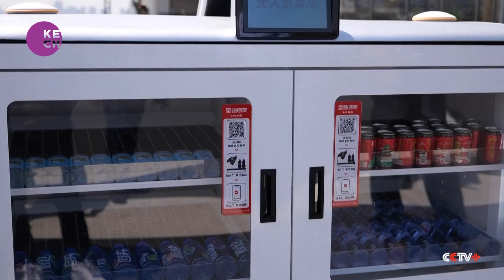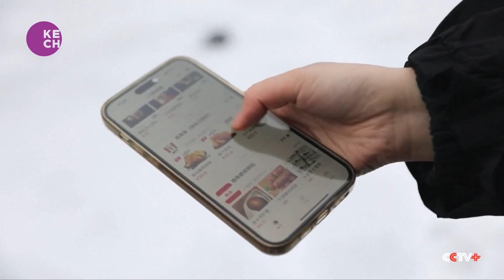Low-altitude economy takes off in east China's Anhui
In East China's Anhui province, a ground-breaking initiative is underway to revolutionize the region's economy through low-altitude unmanned technology. Dubbed as the nation's inaugural demonstration project for comprehensive unmanned applications, it encompasses unmanned vending cars and touring buses, marking a significant leap in technological innovation.